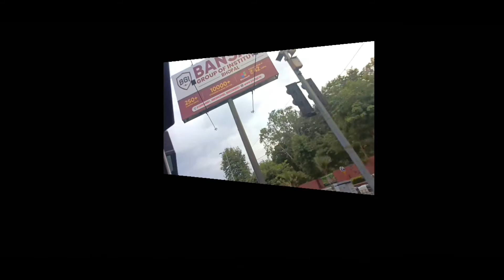JURASSIC World Domination movie review